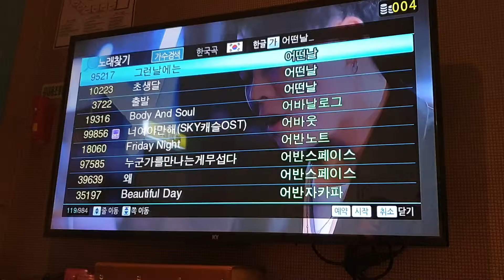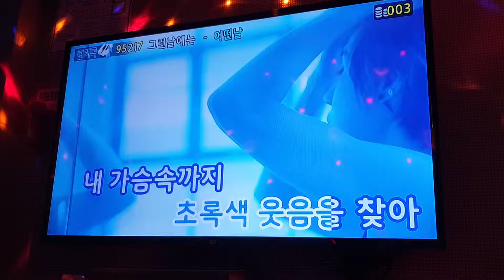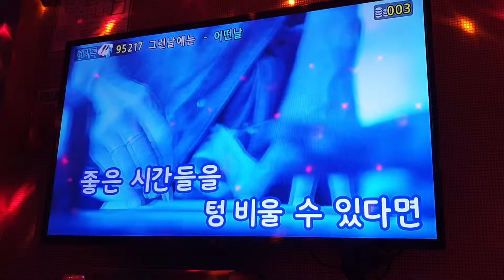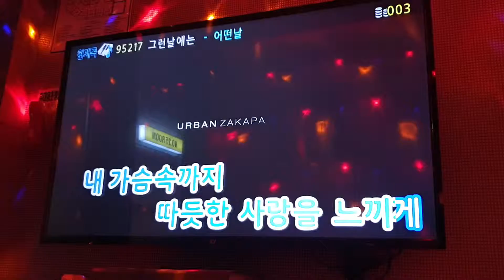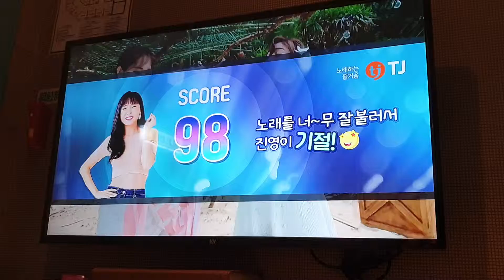그런날에는(어떤날 앨범중 불러봄)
어떤날 앨범